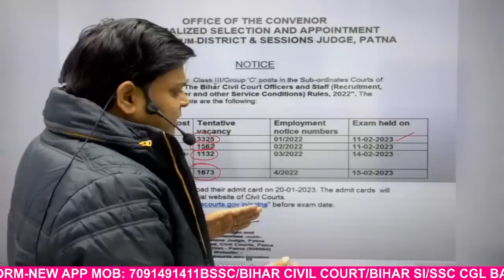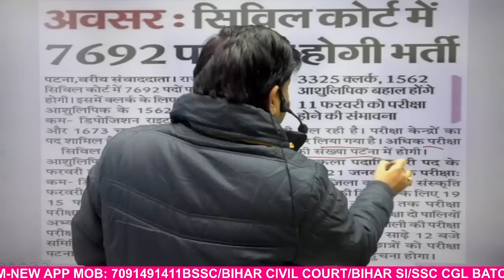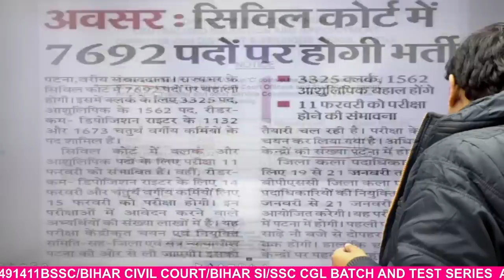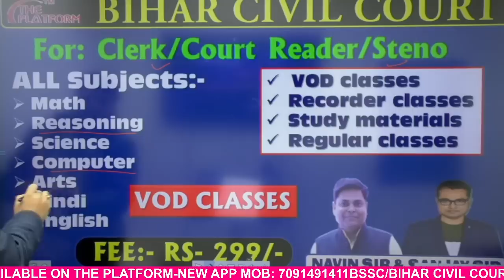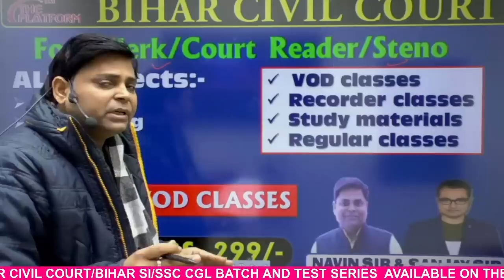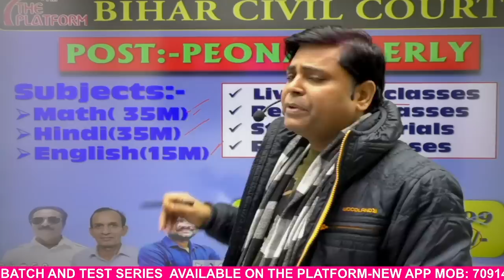Bihar Civil Court : Exam Date में कितनी है सच्चाई ?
✅  COMBO BIHAR CIVIL COURT PEON SPECIAL BATCH

✅ HINDI SSC GD & BIHAR CIVIL COURT COMPLETE BATCH:-

✅  HINDI BIHAR CIVIL COURT PEON SPECIAL BATCH:-
Laptop & Desktop-